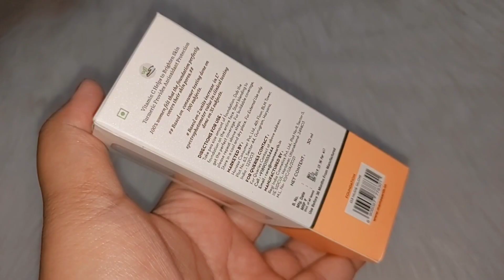Mamaearth Foundation | Mamaearth Glow Serum Foundation Review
Hey Guys,

Today I am sharing with you Mamaearth Foundation Review & Demo.

Mamaearth
Mamaearth Foundation
Mamaearth Foundation Review
Mamaearth Glow Serum Foundation
Mamaearth Glow Serum Foundation Review
Mamaearth Newly Launch
Mamaearth Products

Video shoot & edited by - Anamika Bansal

Can't wait to get all your feedbacks !!!
With love,
Anamika Bansal